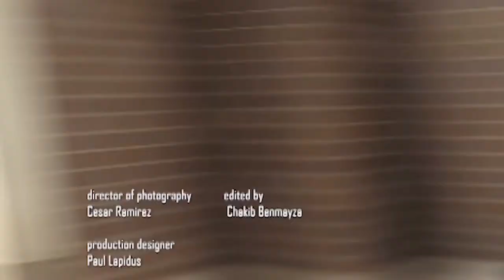"Final Project" - Episode 2 | DePaul TV Production